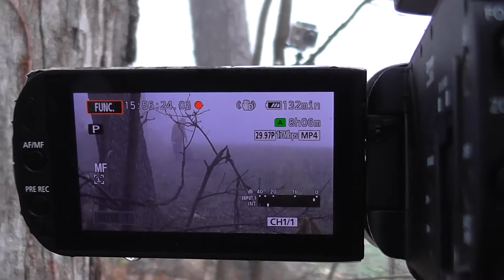2015 Ohio spring turkey hunt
Co-founder Nick smacks a long beard mid-season. A foggy morning lead to an unforgettable hunt!